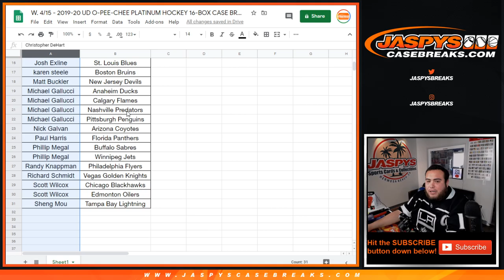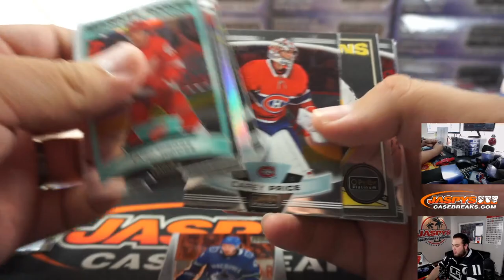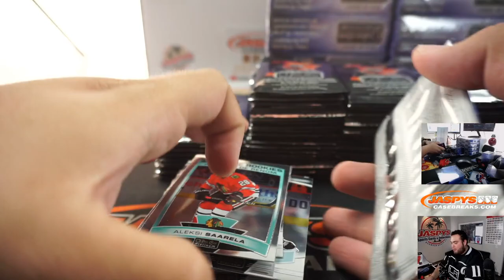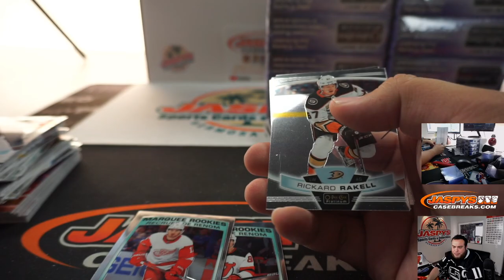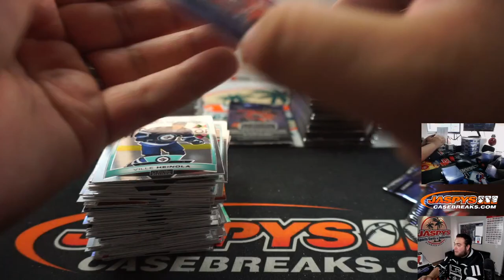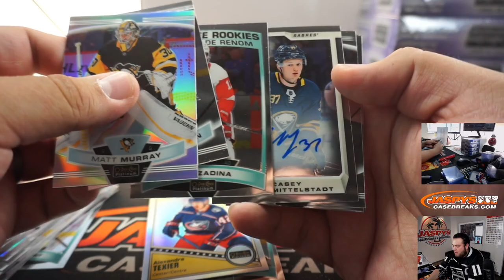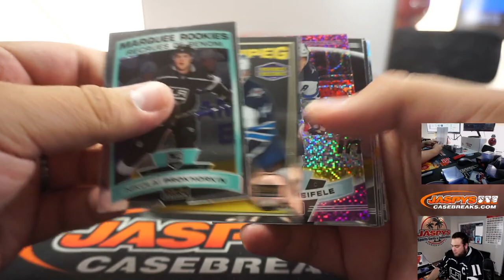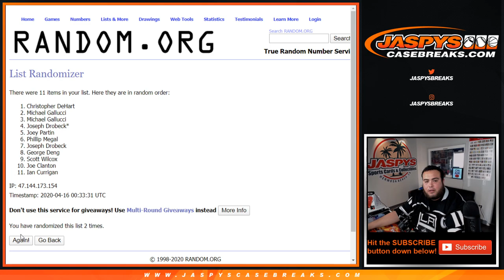W. 4/15 - 2019-20 UD O-PEE-CHEE PLATINUM HOCKEY 16-BOX CASE BREAK #3 *PYT*